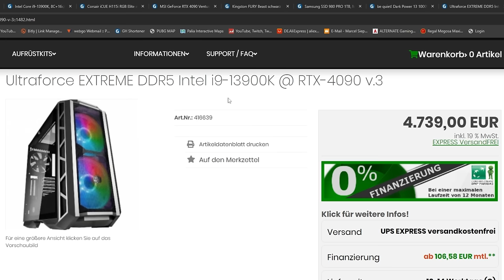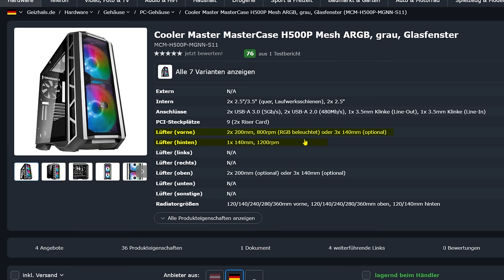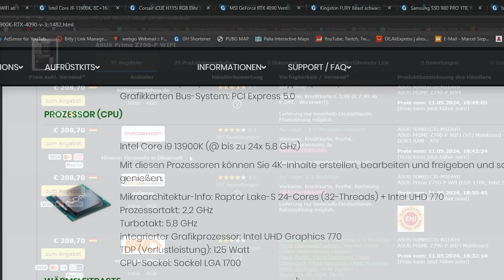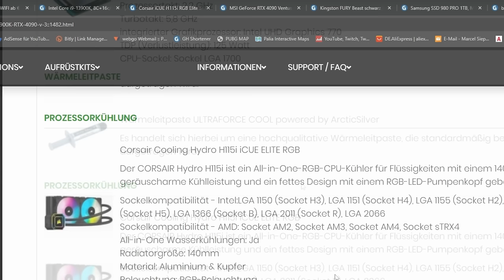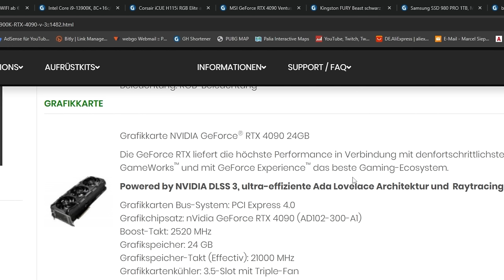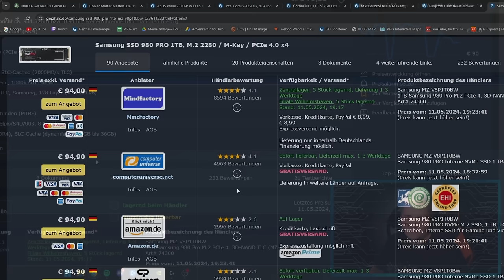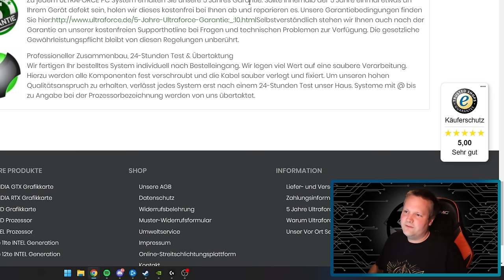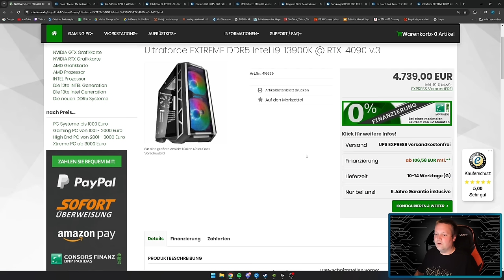Ultraforce EXTREME DDR5 Intel i9-13900K - Taugt der was?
▼ Mein System ▼

 ⇘ Timestamps ⇙

00:00 - Einleitung
00:23 - Werbung
01:04 - EXTREME DDR5 Intel i9-13900K
08:43 - Ergebnis/Fazit

⭐️ Quellenangaben ⭐️